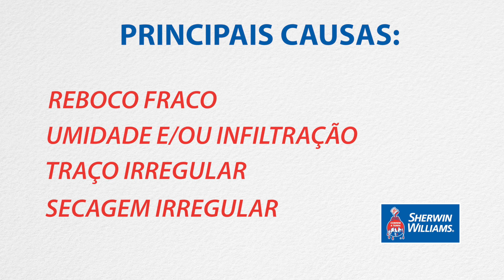Tudo sobre paredes com desagregamento de pintura – dicas SherwinWilliams - SWPRO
Você pode não ter reconhecido essa patologia de pintura pelo nome, mas paredes com desagregamento são bastante comuns. Neste vídeo, convidamos José Andrade, nosso técnico de produtos, para nos contar as causas e tratamento para aquela parede cuja tinta está descascando, levando com ela pedaços do reboco.
Confira as dicas práticas da Sherwin-Williams e saiba exatamente o que fazer.